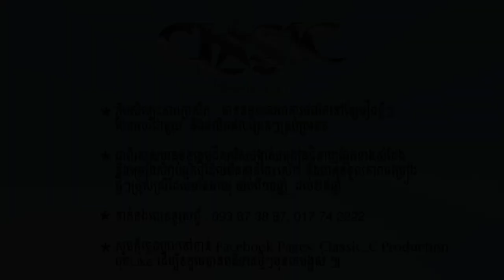[Eng Sub] លក់ខ្លួនដើម្បីម៉ែ Prostitute Man [ EP.5 ]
ឆាណែលយើងខ្ញុំទទួលបានសិទ្ធិចាក់ផ្សាយបន្តពី ផលិតកម្ម ក្លាស៊ីក ស៊ី​ ភាពយន្ត​
សូមអរគុណ។​
អ្នកទាំងអស់គ្នាអាចចូលទស្សនារឿងអប់រំខ្លីៗបានជាបន្តរនៅក្នុងឆាណែលយូធូបយើងខ្ញុំនៅខាងក្រោមនេះ.

*ហាមថតចម្លងរឺចាក់ផ្សាយដោយគ្នានការអនុញ្ញាត្តិ នៅក្នុងយូធូប*